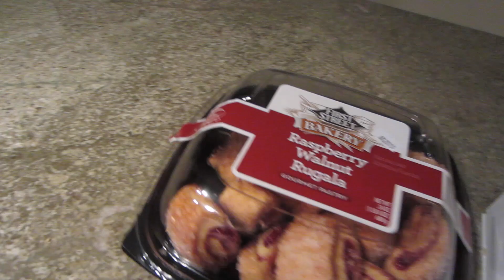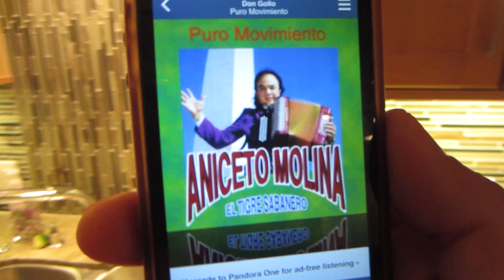Feliz Año Nuevo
Kim